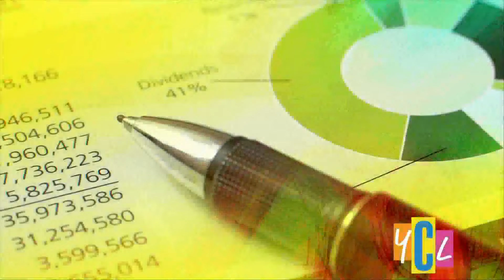Can I Afford to Buy a Home?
The real estate landscape has changed significantly since the beginning of the year with interest rates rising, home prices dropping and prospective borrowers wondering what it all means for them. If someone is looking to buy a home in today’s market, what will it take to qualify? Lindsey Shores sheds some light to help borrowers know what to expect.

For more articles and tips about homebuying, check out our Extra Credit blog on our

Originally aired: September 7, 2022 - ABC10

Insured by NCUA | Equal Housing Lender